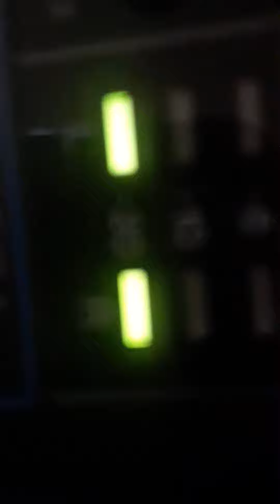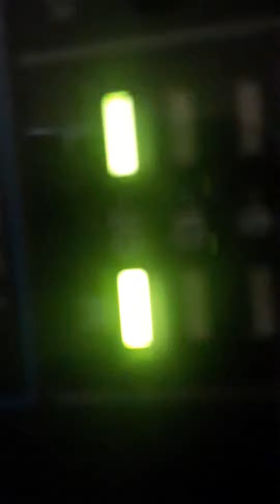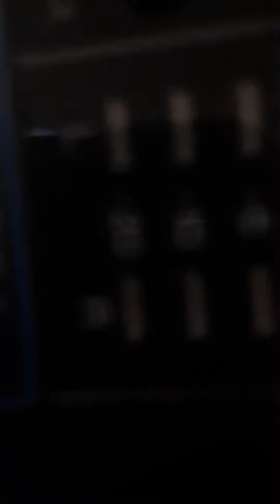Beyond Orders - Signal 11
TK - GTR
AM - Drums
WM - Bass